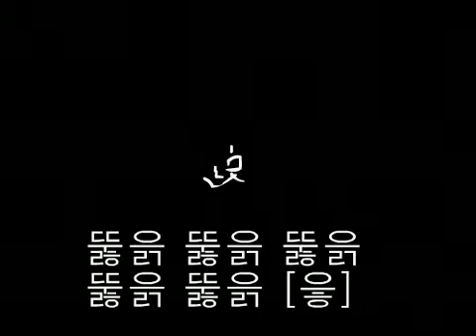Minus2 (Tunak remix)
비도 오고 고전이나 올려야지